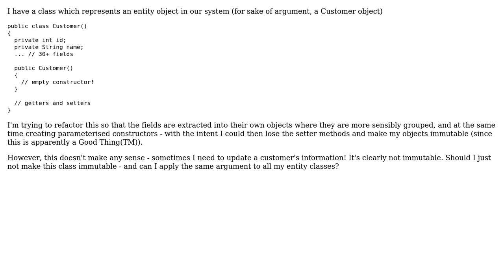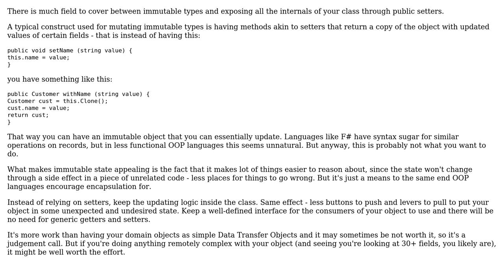Software Engineering: When is it inappropriate to make objects immutable? (2 Solutions!!)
Software Engineering: When is it inappropriate to make objects immutable?

With thanks & praise to God, and with thanks to the many people who have made this project possible! | Content (except music & images) licensed under CC BY-SA | Music | Images & others | With thanks to user scrwtp user Robert Harvey user Chris Cooper and the Stack Exchange Network Trademarks are property of their respective owners. You are responsible for your own actions.